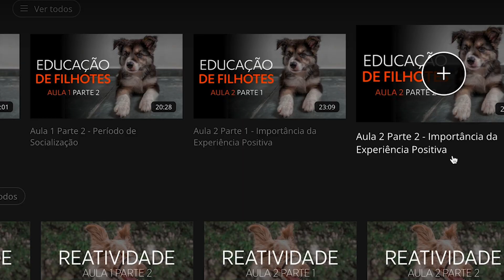Posso ensinar FRISBEE para meu filhote? | Adestramento Online | Cão Guardião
Aprenda sobre cachorros e adestramento de uma forma leve e divertida dentro do nosso portal de adestramento online!

Assista também o nosso PODCAST - LATE SHOW - O podcast de cachorro!

Live toda semana no Youtube

Cão Guardião Adestramento!

Posso ensinar FRISBEE para meu filhote?
Filhote com Frisbee pode brincar?
Frisbee brinquedo disco para brincar com seu cachorro
tutorial de frisbee